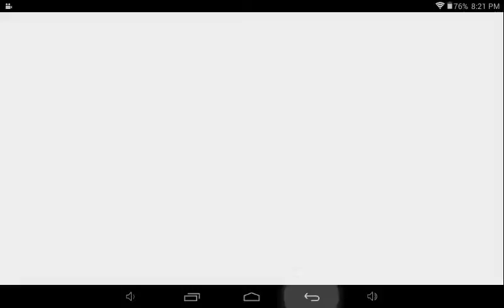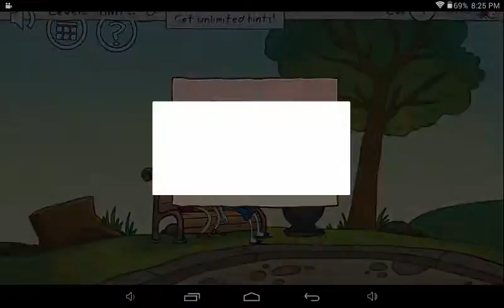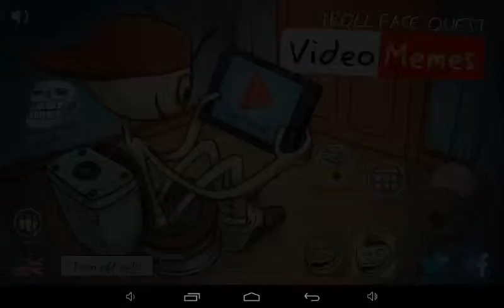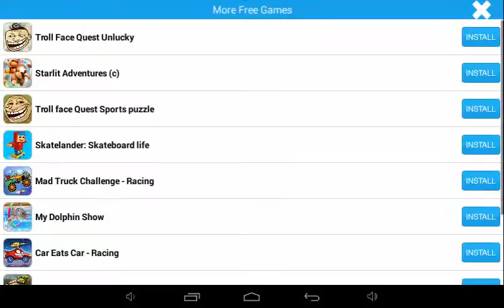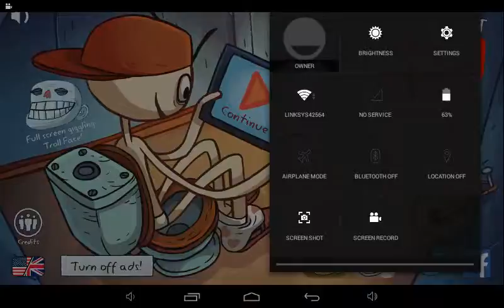trollface quest videomemes p1 ep.1